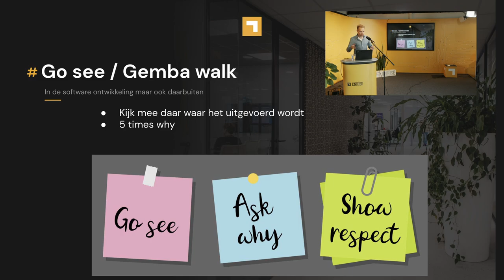Enrise Conference Day 2022 - After Movie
Dinsdag 14 juni was het weer zo ver: de jaarlijkse editie van de Enrise Conference Day. Een dag lang deelden diverse Enrisers op het podium hun expertise in de meest uiteenlopende gebieden. Zo waren er naast een workshop over Node.js en diverse andere technische talks (Taskfile, Elixer, Lean vs. Agile, How to leesbare code schrijven) ook sessies over mediatraining, business development en recruitment. Kortom, een leerzame en inspirerende dag in onze eigen bistro.